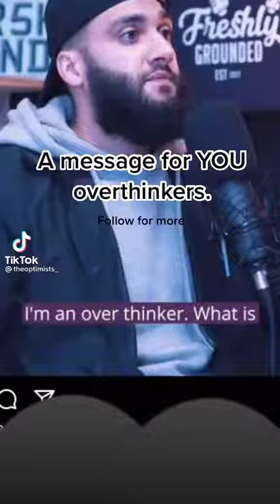A message to Overthinkers